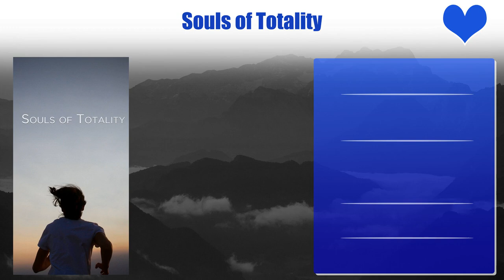Helen Shaver Top 10 Movies | Best 10 Movie of Helen Shaver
Top 10 Movies of Helen Shaver

Find the list of movies by Helen Shaver you can find more information, movie trailers, posters, reviews, youtube links in below link.

Pl. Comment down your favorite movie of Helen Shaver